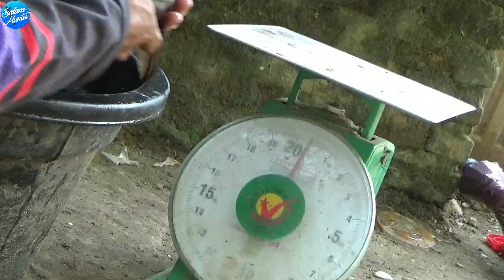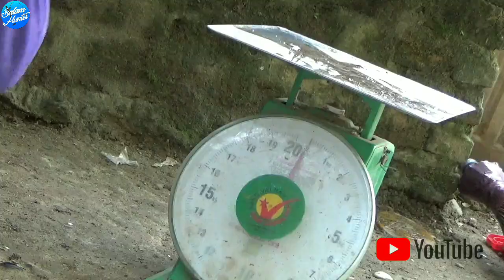GAK NYANGKA AJA, PARET KECIL GINI ISINYA BABON SMUA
Lure :Geol & jregend lure
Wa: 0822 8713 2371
spot :Rohil
rood: Relix Nusantara Cankek 6lb
rell :Shimano Stradic 1000HG
senar :Genesis pe1,5
Camera 1: vivo y20
camera 2: Handycamp sony cx405hd

ruak-ruak
Vloggeger Mancing Riau
Spot Mancing